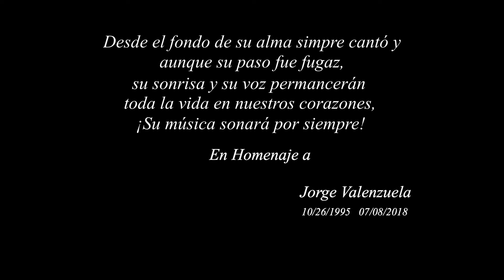KEVIN ORTIZ FT JORGE VALENZUELA - EL AVION ( VIDEO OFICIAL)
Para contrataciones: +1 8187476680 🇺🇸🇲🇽